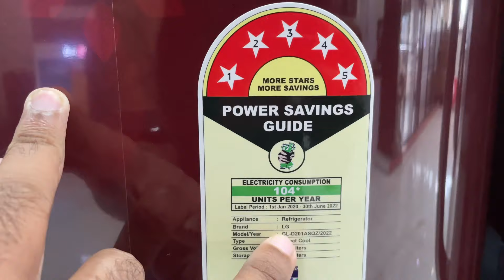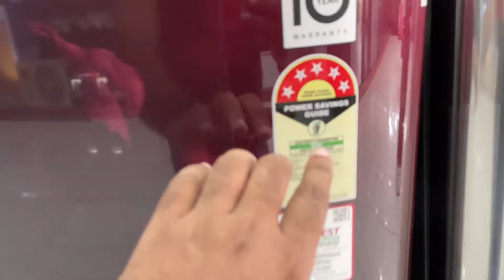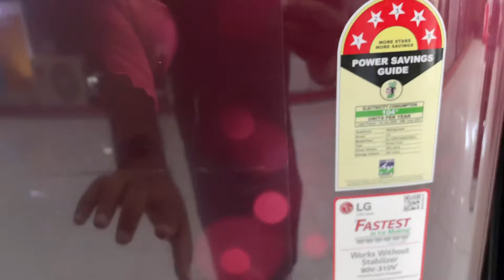5 Star LG 190 Liter Single Door Refrigerator Review/Rs 18000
lg refrigerator#lg single door refrigerator#lg fridge#best refrigerator 2022#home appliances#kanhaiya mehrotra#best refrigerator under 15000#best refrigerator under 20000#samsung refrigerator#best fridge under 15000#Lg 5 star 190 ltr refrigerator#

To buy products in Amazon

Lg brand shoppe
nizampet
kukapally
Hyderabad

For great discounts,  purchase on Amazon

Features & details

Important note : This product is 5-star rated as per 2019 BEE rating and 4-star rated as per 2020 BEE rating

Direct-cool refrigerator: Economical and Cooling without fluctuation

Capacity 190 liters: Suitable for families with 2 to 3 members and bachelors

Manufacturer warranty: 1 year on product, 10 years on compressor (T&C)

Smart inverter compressor: Unmatched performance, great savings and super silent operation

Inside box: 1 unit Refrigerator & 1 Unit user manual

Special Features : Moist 'n' Fresh is an innovative lattice-patterned box cover which maintains the moisture at the optimal level, Anti-bacterial gasket, Fastest Ice Making, Anti rat bite, Vegetable basket with 12.6 liters capacity, Tray egg within door basket

2+3 Door basket (full size/half size), Lock, Works without stabilizer: 90v ~ 310v, Tray Ice, Base stand with drawer, Solar Smart